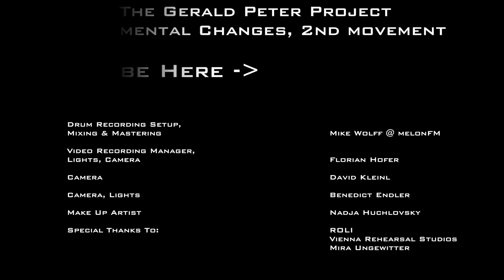Gerald Peter Project - 2nd Movement, New Perspectives (EP 'Incremental Changes - Pt. 1')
'2nd Movement - New Perspectives' of EP "Incremental Changes - Pt. 1" of "The Gerald Peter Project", Now available at Bandcamp Artistco, CDBaby and iTunes

Gerald Peter Keyboard, Seaboard, Composition, Arrangement, Production, Video Edit, MIDI Visuals Programming

Geralds uses:
+ Instruments:
   - Clavia Nord Stage Classic
   - ROLI Seaboard RISE 49
+ Software:
   - Main Stage for Keyboard/Seaboard Live Performance
   - Cubase 8 for Recording/Production
+ Plugins:
   - Equator (ROLI)
   - Native Instruments: The Grandeu, Battery, Session Strings, Guitar Rig, Kontakt Factory Library, Scarbee Pre-Bass Amped
   - ES2 Synthesizer (Logic/Mainstage)
   - Steinberg Groove Agent
   - East West: Hollywood Strings, Hollywood Brass
   - ProjectSAM Symphobia
+ Visual Coding:

Recorded in December 2016 in Vienna

Drum Recording Setup, Mixing & Mastering: Mike Wolff @ melonFM

Video Recording Manager, Lights, Camera: Florian Hofer
Camera: David Kleinl
Lights & Camera: Benedict Endler

Make Up Artist: Nadja Huchlovsky (make-up4u.at)

Special Thanks to: ROLI (roli.com), Mira Ungewitter, Vienna Rehearsal Studios (rehearsal.at)

“The Gerald Peter Project” is a Keyboard & Seaboard based Cinematic Prog Project.

It combines all of my passions from composing, playing music, arranging, producing and experimenting with a lot of different musical ideas and sounds as well as working with video and visuals. It also allows me to tell an untold story of my life, because I strongly believe, that it does not need words or lyrics to tell stories. “Incremental Changes” in my life and my inner urge for creation, development, change, innovation, adventure and exploration is projected into my compositions carried through my main instruments, the piano keyboard and the ROLI Seaboard.

The origin of this project goes back many years in time. Every time when I got inspiration or when I went through different journeys and changes of my life, I sat down on to the piano, improvised and recorded my musical state of mind as audio memos. In the last quarter of 2016, I was working full-time on this project, where I mainly put all these bits and pieces and “musical memories” into an ongoing composition/production.

The first part of this composition was released as EP “Incremental Changes - Part One” on 20th of Nov 2017.